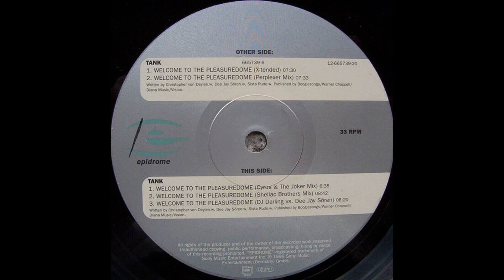Tank - Welcome To The Pleasuredome (DJ Darling vs. Dee Jay Sören) (Trance 1998)